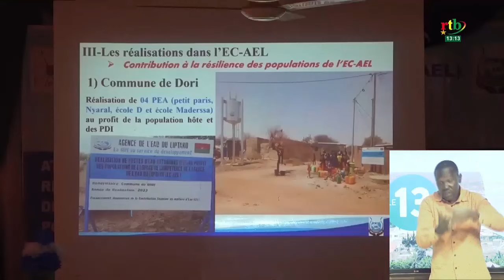Agence de l’eau du Liptako: atelier d’information des journalistes sur les réalisations de l’agence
Agence de l’eau du Liptako : atelier d’information des hommes des médias sur les réalisations de l’agence en matière de protection des ressources en eau